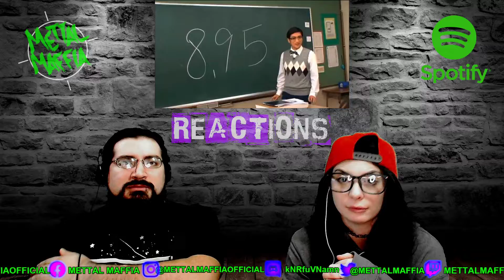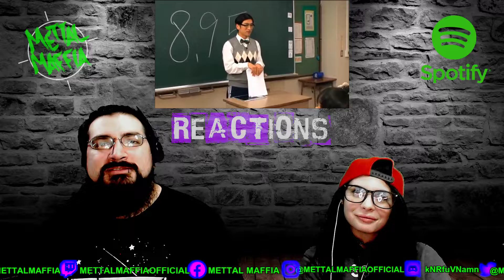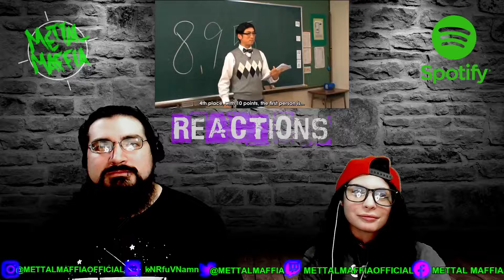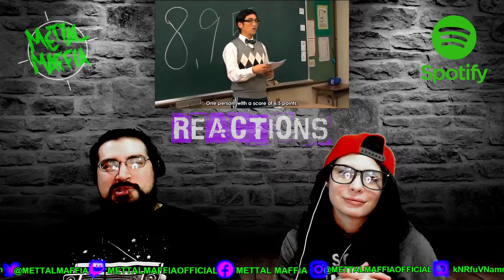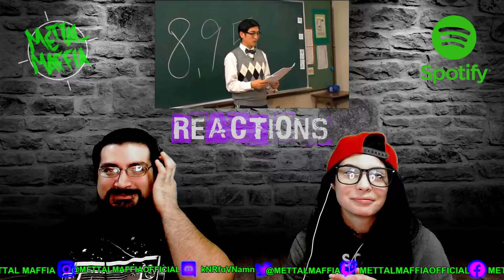Sakura Gakuin - Nendo Test 2014 | METTAL MAFFIA | REACTION | LVT AND MAGZ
(Please let us know who you would like to see react and leave a link of the video you would like us to react to if possible. Thank you!!!)

Thanks for the subs and support  !!!